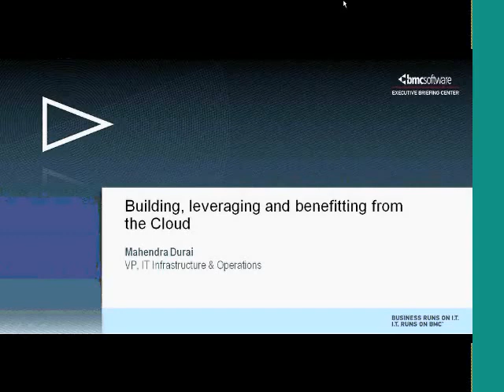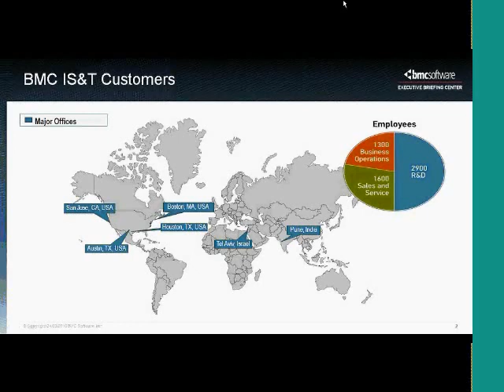Running a Cloud at BMC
Listen and learn about how BMC's IT department has successfully deployed a Cloud environment, and achieved both technical and business benefits. BMC's IT director will talk about the cost savings, operational efficiency, and improved responsiveness resulting from this initiative.